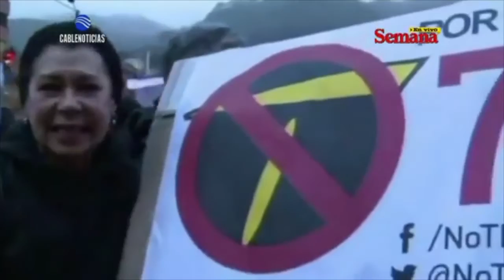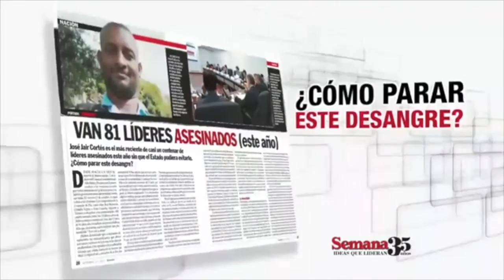25/OCT/2017 ENDIRECTO - SEMANAENVIVO